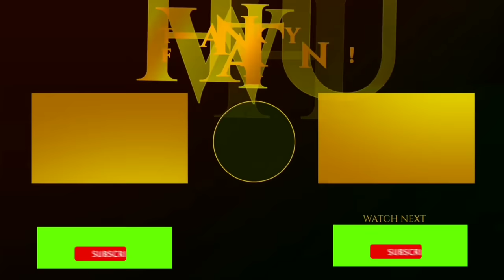Ramp Car Racing - Car Racing 3D 😯-Android Gameplay 🔥.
Welcome to Ramp Car Stunts Racing: Impossible Tracks 3D and hot car stunts game. racing over impossible tracks then this offline game 2021 is Recommended for you. Ramp car stunts racing is a free car games that gives you the best
Driving games experience. To enjoy car driving games, car stunts on sky ramp tracks. This Car simulator is made Based on your recent activity. You will get a realistic environment, We Suggested for you
one of the best mega ramp car racing game.
Ramp Car Stunts Racing Game - Impossible Tracks 3D Fly in the sky on impossible tracks in the air and enjoy crazy car driving & beauty of stunts in this impossible tracks car game. This would be an interesting and amazing vertical mega ramp tour for you in your life.There are many stunt cars including a monster truck,mountain car and offroad cars to give you better.impossible tracks car driving experience.kids gameplay

Your Quaris-
impossible car stunts game,
impossible car stunt game,
impossible stunt car tracks 3d,
impossible stunt car tracks 3d android,impossible car,
impossible car stunt driving,
extreme car stunt
driving simulator,
sport car racing simulator ,
driving simulator,
impossible car,